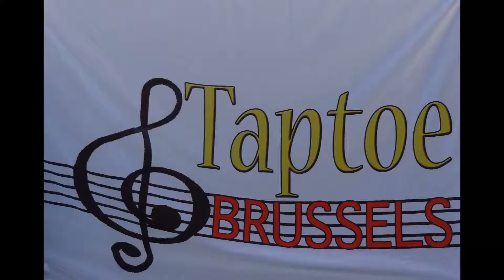MacLaren Pipe Band at the Taptoe Brussels 2014, Belgium – [mirror]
The Dreadlock Piper playing with the MacLaren Pipe Band (now Venlo Caledonian Pipe Band) at the tattoo in Brussels, Belgium (2014).

Original upload (the rights of this video belong to the original uploader)